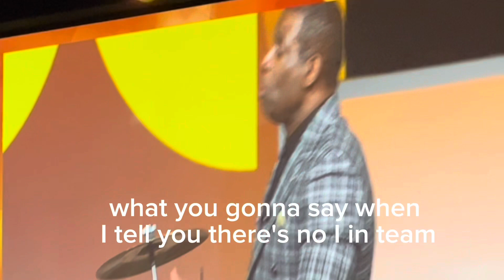If Coach Prime Could Speak To Young Prime - This Is What He’d Say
Coach Prime Deion Sanders shares with the audience what he would say today to young Prime of yesterday . . . entire speech coming soon!